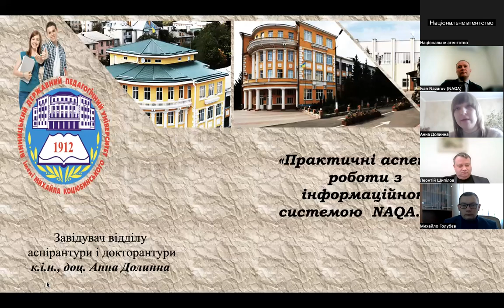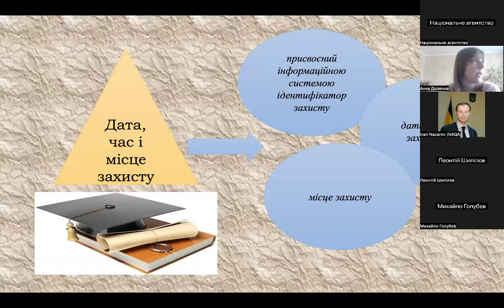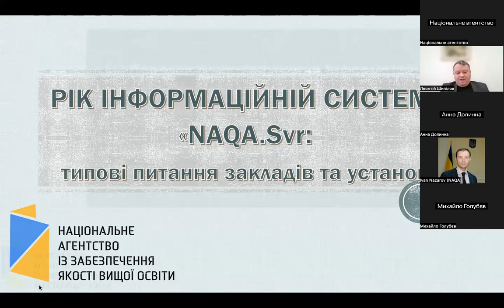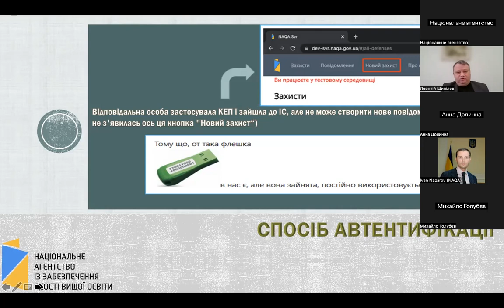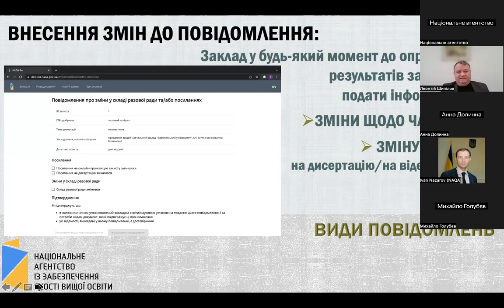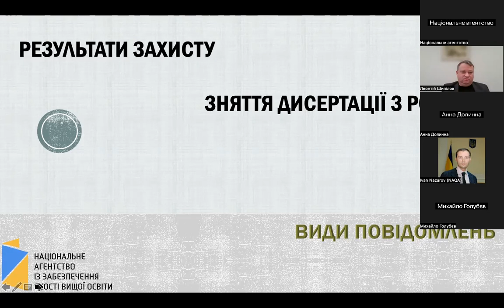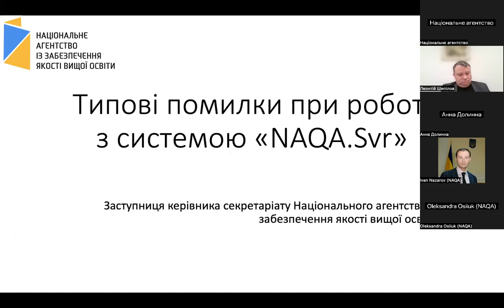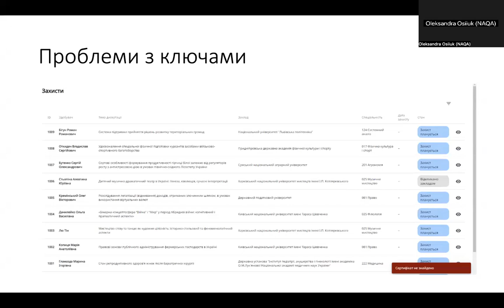Вебінар «Рік функціонування інформаційної системи NAQA.Svr»